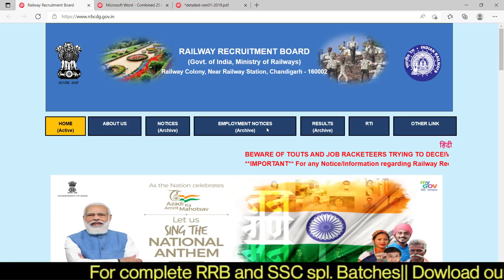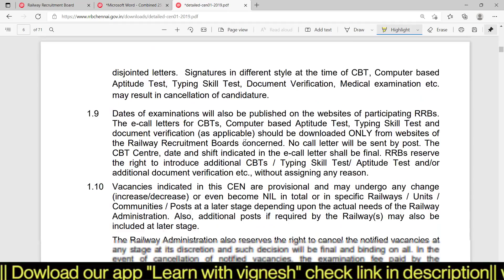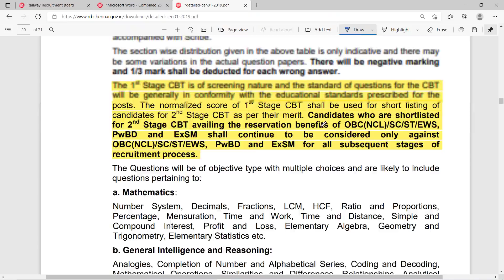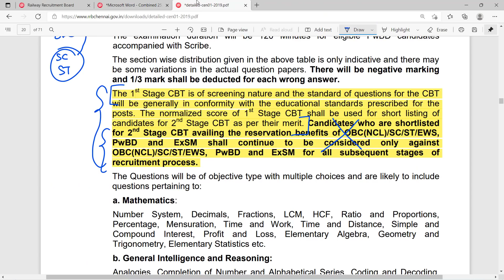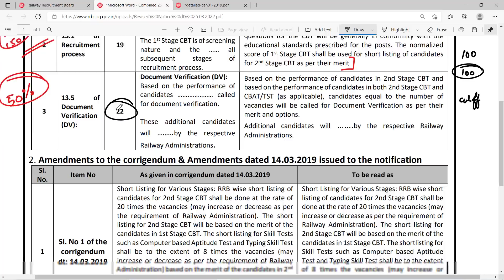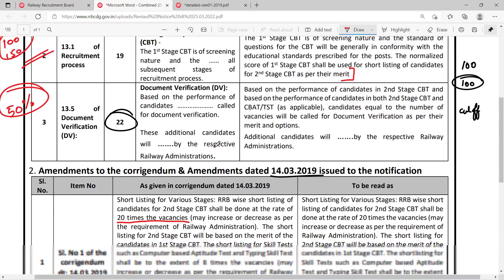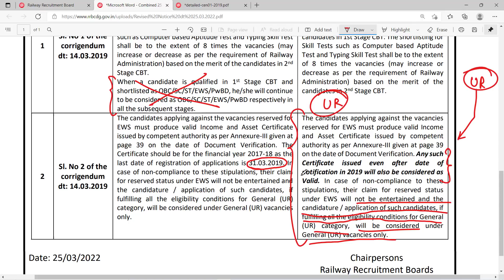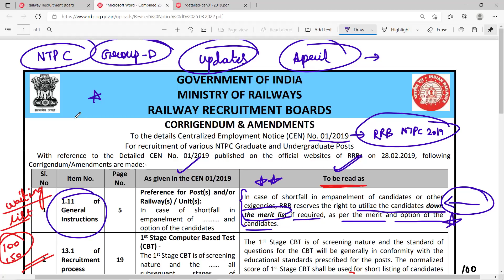RRB NTPC Latest Update in Tamil| Notification Changes in NTPC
Magical methods used in this course:
👉Multiple concept
👉Option elimination method
👉Step skipping